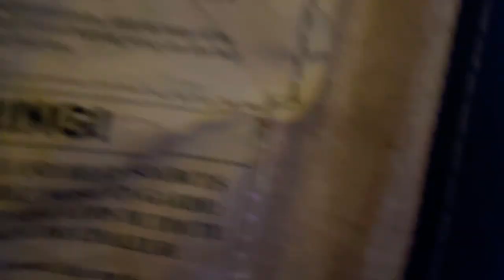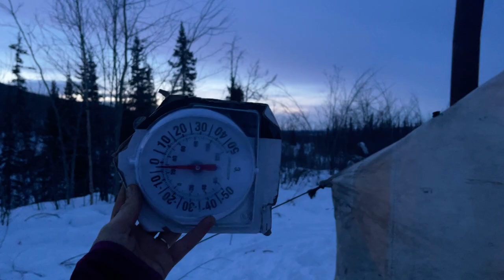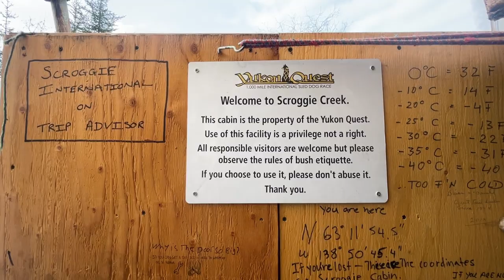S4 Ep6 This is how it ended. 935km Family Snowmobile expedition in remote Yukon, Canada.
S4 Ep5 This is the end. 935km Family Snowmobile expedition in remote northern Canada.

This is episode 3 of our 3 part documentary about our family snowmobile expedition, with our dog! From Atlin BC to Dawson City by snowmobile.

We start todays part of our family snowmobile expedition in the forests by McCabe creek, we ended here on our last episode, having to cross open water with our snowmobiles.
The trail is easy going with some trees to cut. It's late by the time we find a place to camp.
Time for this family to take the ice out of our snowmobiles, cut some firewood, set up our Montana canvas wall tent, our camping cots, and all the other chores that come with hot tent winter camping.
In the morning we wake up to an amazing sunrise. We make our way toward Pelly crossing. In Pelly crossing, we gas up with enough gas to last us till Dawson city, because the next part of our snowmobile expedition is going to be remote and there will be no more villages until we reach Dawson city.
We had hoped to buy some teats at the store but when we showed up at the Pelly crossing gas station the store was closed. The locals mentioned they were short staff. But to our luck, the store opened just as we finished gassing up our snowmobiles, so we could pop in for a treat and a special drink.
During this expedition The temperatures have been steadily warming up.
In Pelly farm we meet Dale who explains us the route to Scroggie Creek. He warns us for spring glaciers en route. We are surprised how wide the forestry road is and when we come to our first spring glacier, leandra takes it too high and falls in to the water.
What is a spring glacier? A spring glacier is A Yukon/Northern phenomenon.
In the winter, even with temps down to the -40's, valleys and hillsides drain water. This trickle of water freezes over, and continues to do so all winter/spring, creating a thick sheet of ice, at a 30 degree angle. The spring glacier continues growing in thickness and builds something resembling a retaining wall over time. Behind this retaining wall is retained water, so it almost works like a dam. Spring glaciers can be small or large. A couple of the ones we encounter are large.
Leandra takes one of the spring glaciers too high and falls through the ice, into the dammed water. It's cold and it's hard to get the snowmobile back up and out of the water. From then on we are careful with the other spring glaciers. We don't want to go swimming too often.
We are grateful for our bunny boots that are the best arctic winter boots. They have no liners, so when you fall into the water, yes, your boots fill with water, but the heat of your own foot warms this water up and keeps your foot warm.
The next day we come to Scroggie creek and the Stewart river. An important checkpoint of the Yukon Quest and an important part in our snowmobile expedition, because once we cross the river here, we are closer to dawson city than we are to pelly farm, and that means that from here on our egress in case of whatever, will be to Dawson city. The temperatures are warm and we are a bit nervous to snowmobile the frozen stewart river, but only a bit of minor overflow and we make it through. We arrive to the Dawson city gold fields and are very excited.
The last day we face the last obstacle of this family snowmobile expedition. The Black hills. We start by the  switchbacks and then have so much wind drift that we drop our toboggans and break the trail ahead for a few km. we do this a few times until we come to a more protected area of the hill and the snow is soft. We get to a plowed road, as one of the Dawson city gold mines is getting ready for their gold mining season. Thankfully it's only plowed for a few kilometers and at King Solomon dome we have great conditions. Also the sun pokes out so we can enjoy the views of the Black hills. Once we arrive to the Historic dredge #4 we know we can make it all the way to Dawson City.

We are the Brient family.
We live in Atlin, a remote community in northwestern BC on the Border with the Yukon.
During the week we operate a wood fired organic coffee roastery, at our off the grid property. On our weekends and days off, we go exploring the remote Yukon backcountry.
Join us for family uncommon adventure trips that take us deep into the Yukon and BC wildernesss.
We hope you’ll be inspired to take the road less travelled!